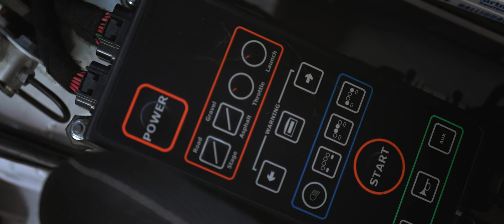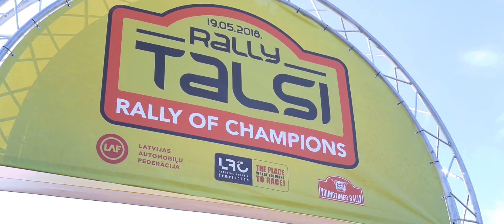Rally Talsi 2018 M. Sesks/R.Francis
"LMT Autosporta Akadēmija" rallija ekipāža - Mārtiņš Sesks un Renārs Francis plūc laurus Rally Talsi 2018 - saglabājot līderpozīciju Latvijas čempionāta LRC3 klasē.

Video veidoja: Dāvids Kokainis/Indigo Owl Media

Mūzika: Rainers Kozlovskis (Kusmo)